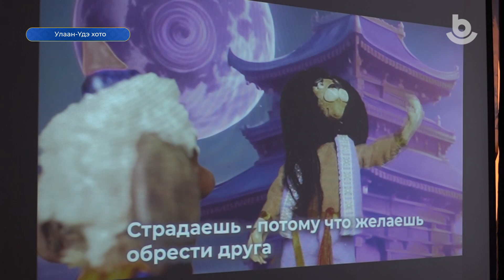Мүнөөдэр 25.12.2023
1. «Нохой хүн хоер»
2. 50 жэлэй ойн баяр